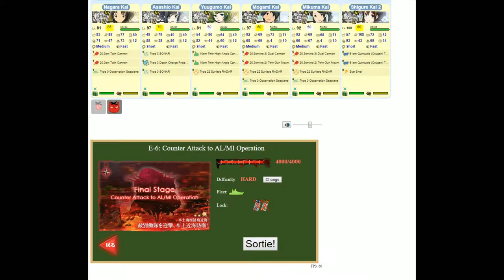Kantai Collection Event Simulator [Summer 2014 E-5 Hard] Final Dance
Simple map but subs are irritating without OASW, these are the nodes that became the loli sub nodes of today.